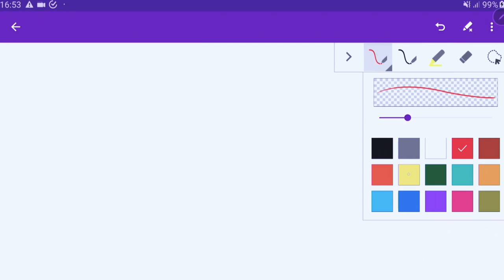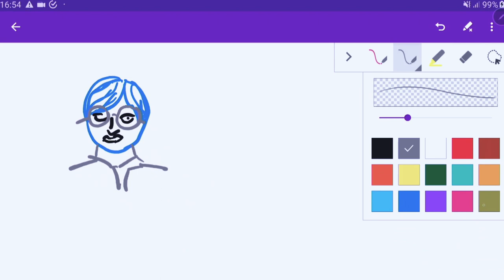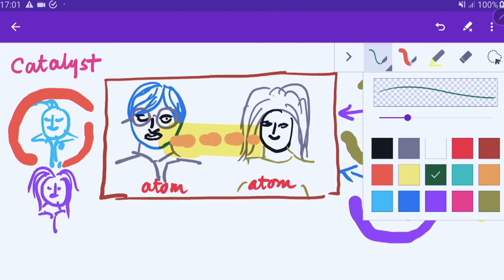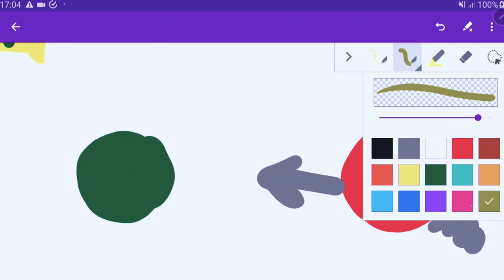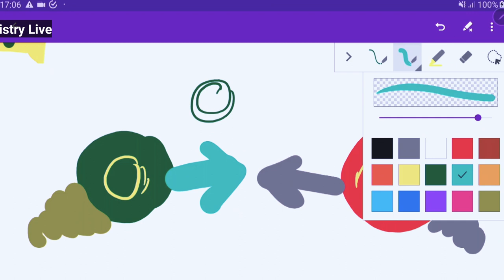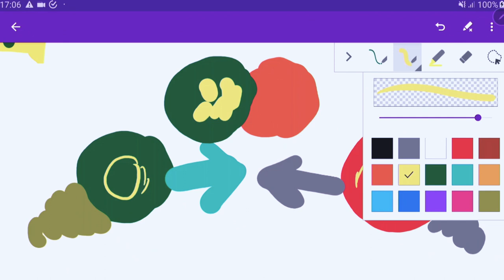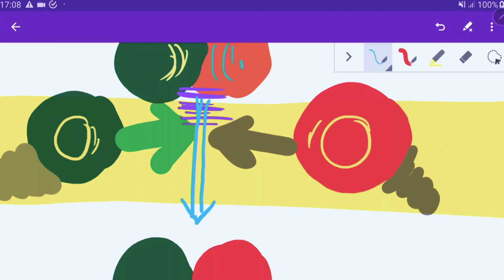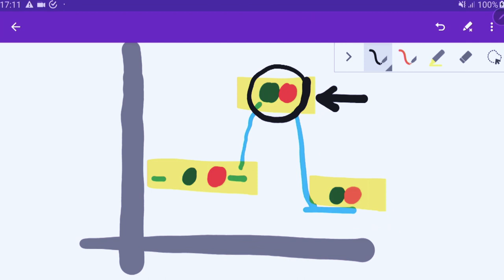Chemical Kinetics 01 : Introduction - Rate of Reaction | JEE MAINS , NEET UG , IIT-JAM , CSIR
🔊Hello students , this lecture is based on our book
CHEMISTRY LIVE
*For buying online ,  Follow link* .
DIRECT PUBLISHER LINK :
 Author : RAJEEV RANJAN GUPTA and MAYUR RAJDEV
Published By : Nageen Prakashan Pvt. Ltd. Meerut , INDIA
*This Book will provide video explanation by AUTHORS .*
For complete Chemistry Videos
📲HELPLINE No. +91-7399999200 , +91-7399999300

chemical kinetics quick revision for neet,
chemical kinetics quick revision for jee,

chemical kinetics revision jee,
chemical kinetics rate of reaction,
chemical kinetics revision for neet,

chemical kinetics radioactivity,
chemical kinetics short tricks,
chemical kinetics tricks for neet,
chemical kinetics temperature dependence,
chemical kinetics class xii,

chemical kinetics previous year questions neet,
chemical kinetics previous year questions csir net,
chemical kinetics previous year questions jee,
chemical kinetics zero order reaction,

chemical kinetics 12th new syllabus,
chemical kinetics 1 shot jee,
chemical kinetics 1st order reaction ,
unit 4 chemical kinetics,